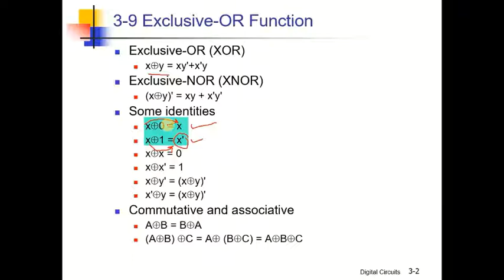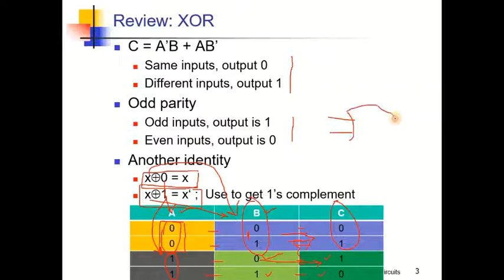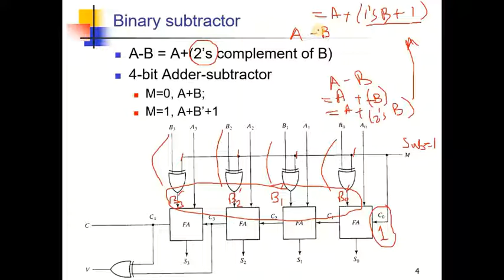Binary Adder Subtractor | Subtraction using 2's Complement | Odd parity of XOR gate [Urdu Hindi]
0:00 Introduction to Subtration
0:40 How to do subtraction using 2's compliment?
03:09 Review of XOR gate; Odd Parity
06:37 Circuit of Binary subtractor uding an adder